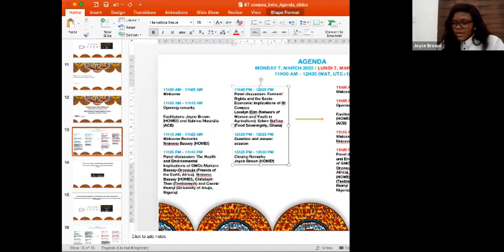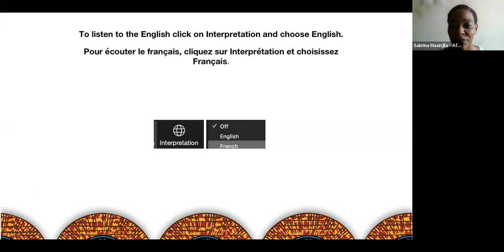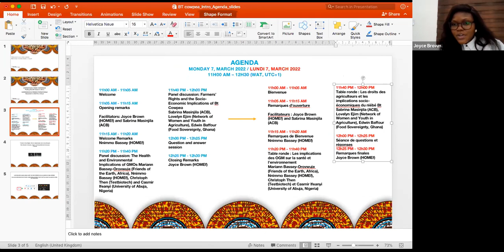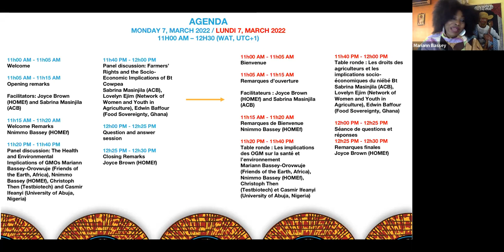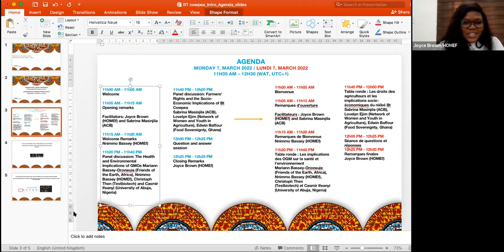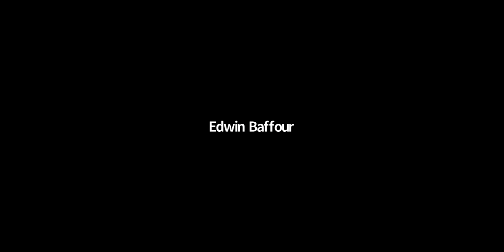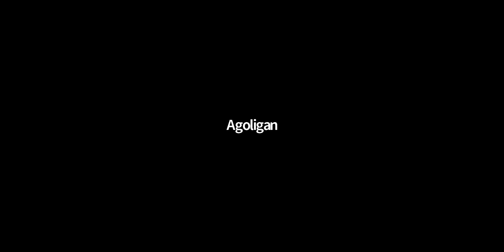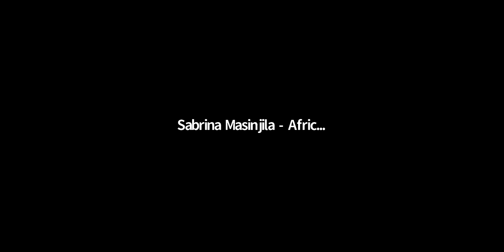Pushing Back Bt Cowpea in Nigeria/Africa (Press Conference)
Nigeria is the first country to have approved the commercial release of genetically modified (GM) cowpea,  and other countries are likely to follow suit.

Cowpea (popularly known as beans) is an indigenous African crop that forms a staple food and a major  source of protein. It is an important source of income and also used for animal feed. As the prime producer of cowpea in the world, Nigeria’s yearly average production is about 2.7 million metric tons.

There are concerns that the release of this GM variety will contaminate natural varieties through cross pollination. This loss could signal a move towards food supply instability. Other concerns include the health
implication of consuming the pesticide variety and the advent of super pests. Another issue is whether the GM Cowpea will be labelled to ensure people can choose whether they want to consume it or not.

In this press conference we examined the implications of Bt Cowpea for our peoples – small-scale farmers and consumers in general.